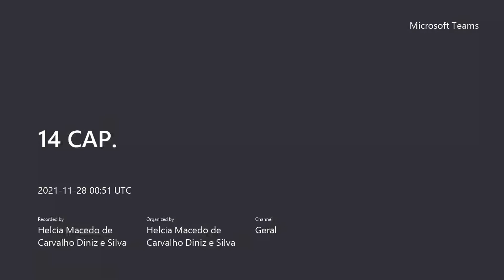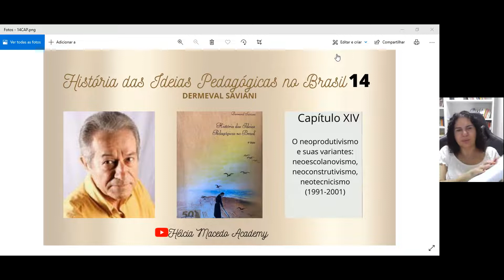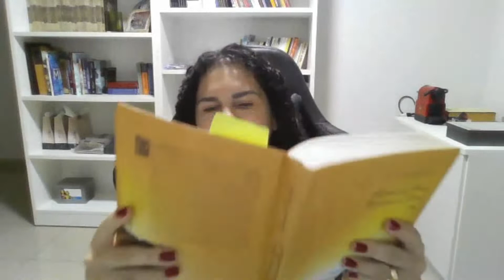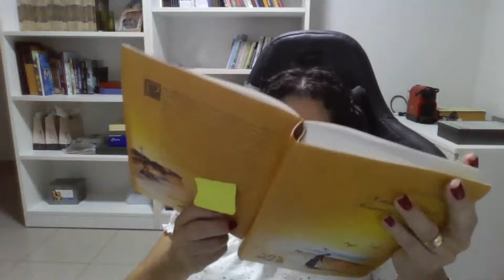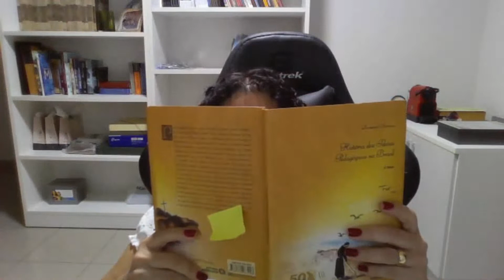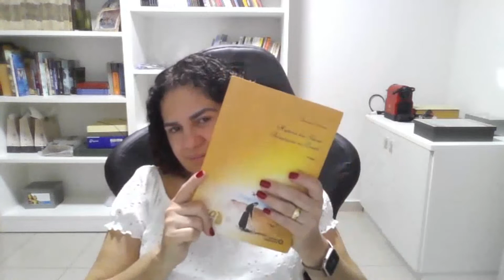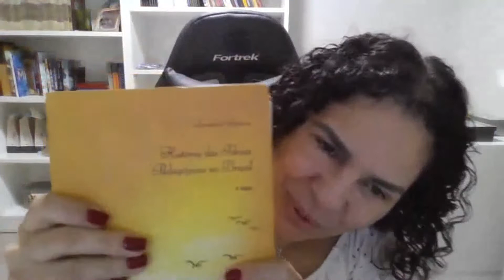14 CAP:NEOPRODUTIVISMO E SUAS VARIANTES: NEOESCOLANOVISMO-NEOCONSTRUTIVISMO-NEOTECNICISMO(1991-2001)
Cada vídeo do canal Hélcia Macedo Academy, que é uma ação experimental, tem a autorização expressa das pessoas que participam dos vídeos. A ideia é buscar a qualidade científico-acadêmica.

Falamos sobre áreas de conhecimentos afins: Linguagem/Linguística. Educação. Filosofia. Ciências das religiões. Metodologia da Pesquisa e do Estudo.

Assim, é um canal interdisciplinar, multidisciplinar e transdiscplinar.